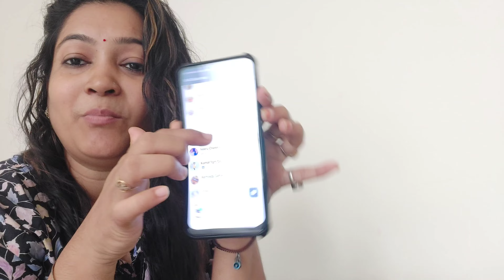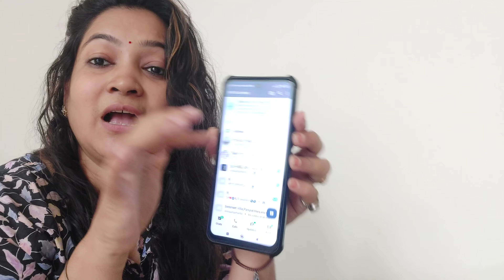New House New Setup